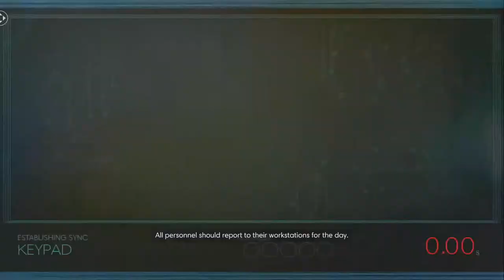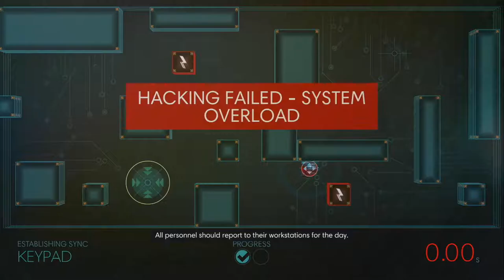A Nightmare of an Episode - Prey Walkthrough # 9